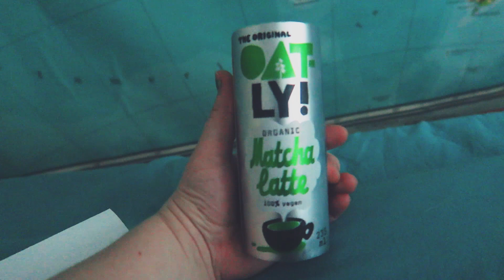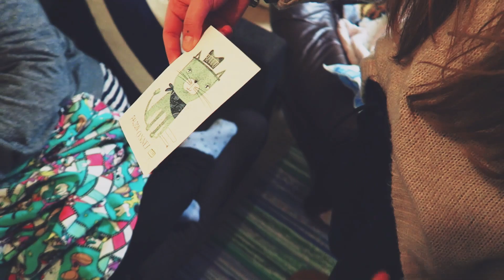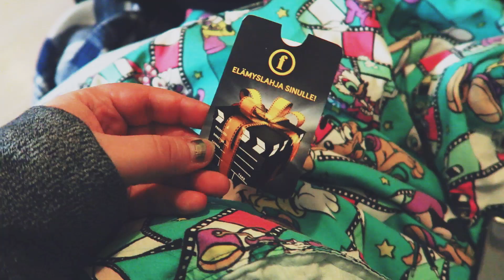Haappyyyy biirthdayyy too meeee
Mä käytin paljon aikaa tän otsikon miettimiseen.
Juhlittiin kamujen kanssa mun synttäreitä saunomalla ja katsomalla vanhoja Disney-klassikoita.